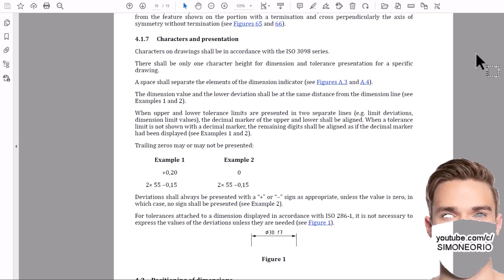ISO129 : SCOSTAMENTI NON NECESSARI